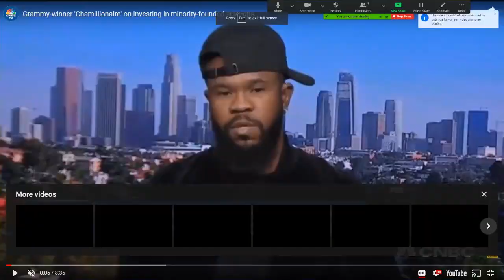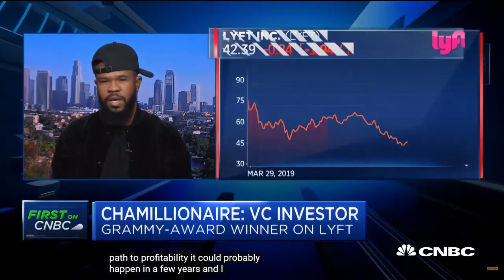Building Wealth and Investing in your community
Chamillionaire is pouring his energy into us with his investments.  He is looking to help minority owned start-ups.  There may not be many of us doing this. But we are here.

Here are some videos on Chamillionaire talking about being an investor